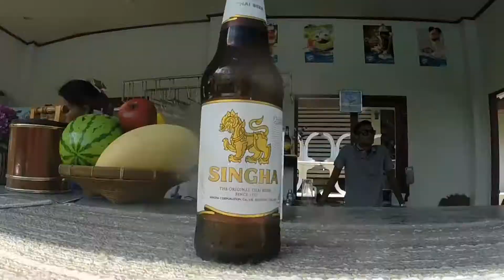Charlie Beach resort - Koh Mook รีสอร์ทชาลีบีช - เกาะมุก